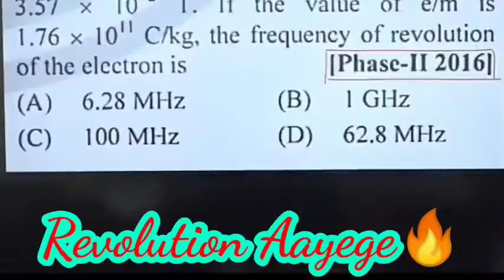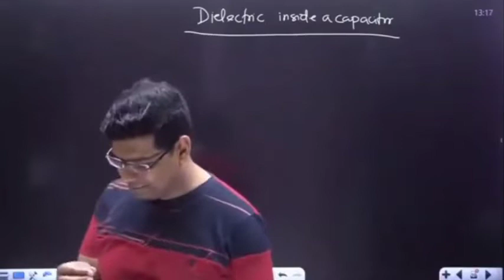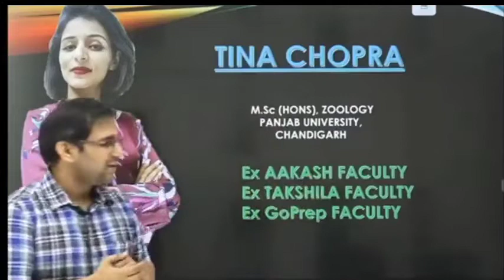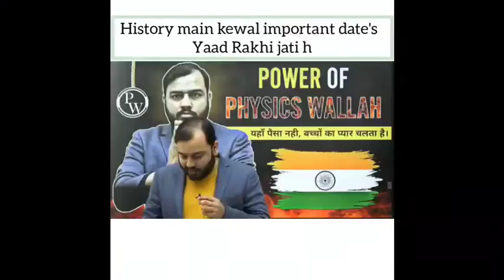Aman Sir, Amit Sir And Abhilash Sir Left Physics Wallah And Joined Unacademy 😠 -Yalgaar Ho